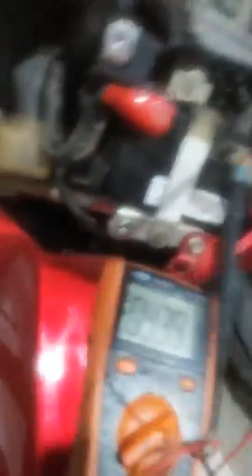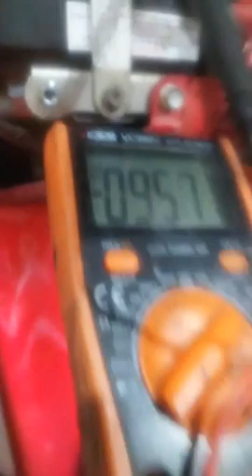Mẫn Tay Ga: SH Mode rò điện bình bộ tìm xe